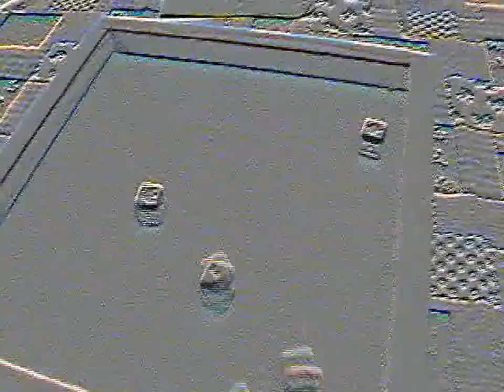Largo Jezuz - Setubal Skate 2003